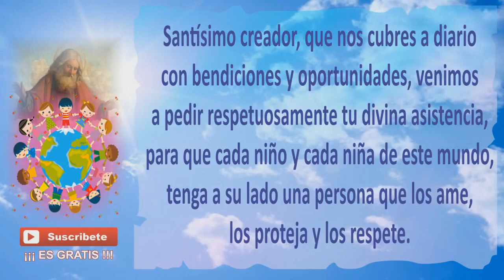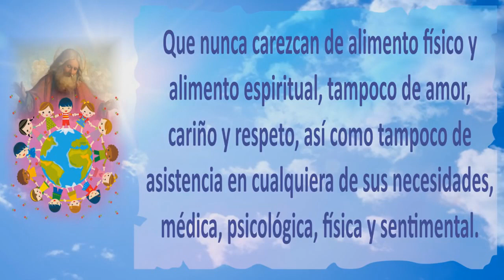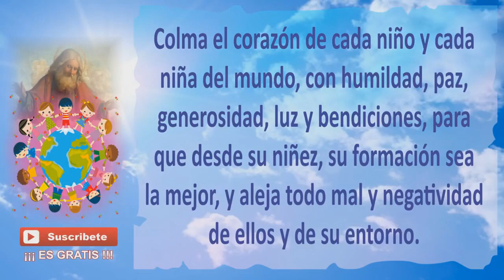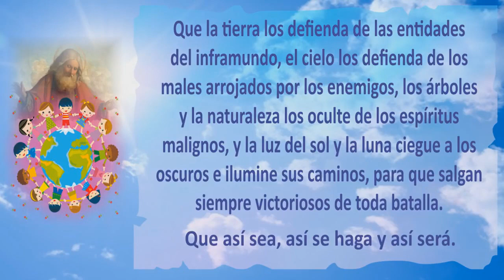ORACIÓN PARA TODOS LOS NIÑOS | ORACIÓN ESPIRITUAL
En esta ocasión les muestro la oración para todos los niños del mundo.